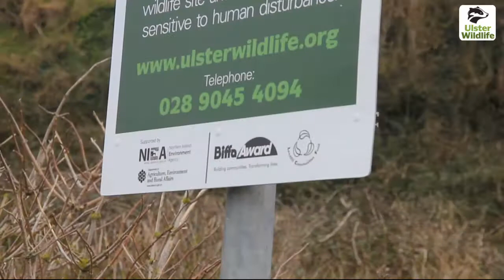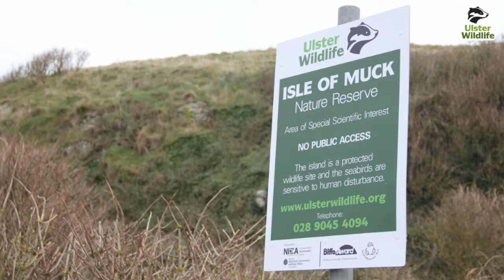Isle of Muck - Seabird Recovery Project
The Isle of Muck is one of the largest breeding seabird colonies in Northern Ireland. The Nature Reserve is managed by Ulster Wildlife and is an Area of Special Scientific Interest.
Ulster Wildlife applied for funding from Biffa Award to launch the Seabird Recovery Project in winter 2017.